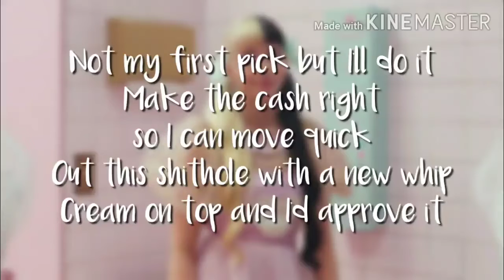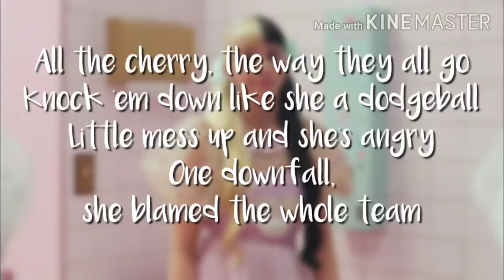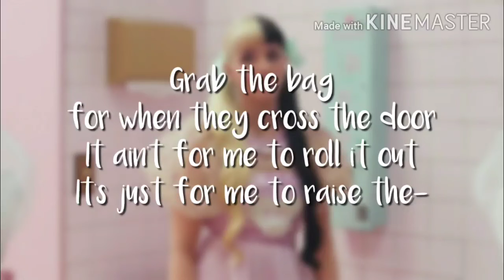Melanie Martinez - The Bakery (Lyrics)